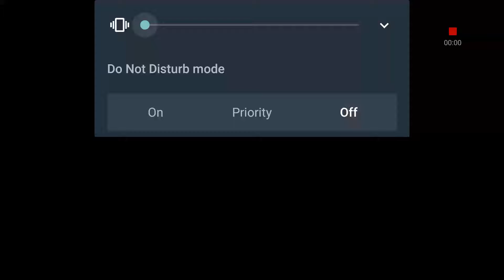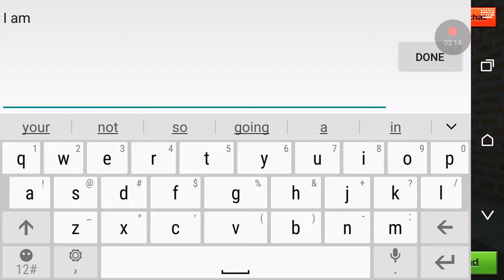Toy bomber is a amazing